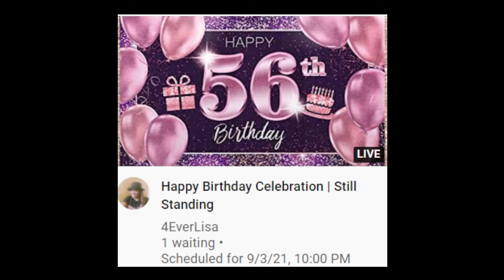Live on 4EverLisa 10 PM